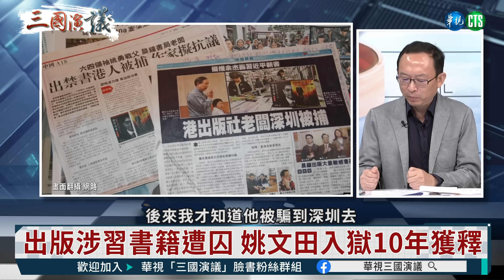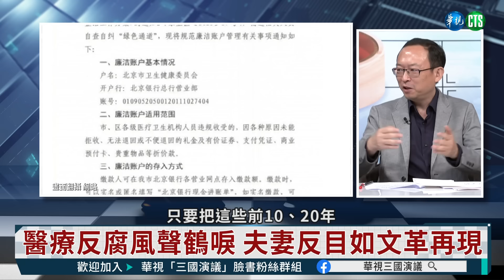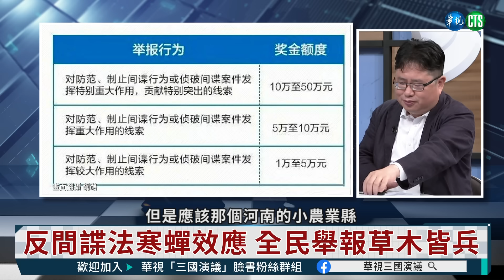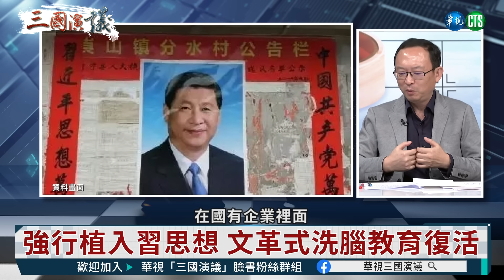習近平喪屍治國｜共產黨病毒害民！｜余杰 矢板明夫 汪浩｜@華視三國演議｜20230909｜華視新聞 20230909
中共20大以來，習近平「喪屍治國」遭遇到什麼困境呢？政治上、黨內和習家軍內鬥不止；經濟上、中國經濟反彈無力，年輕人失業率大升，碧桂園爆雷；軍事上、貪腐的軍隊能打仗嗎？火箭軍團滅出了什麼事？外交上、美中持續對抗，習帝支持普丁徒然與歐盟北約為敵；社會上、從動態清零到應陽盡陽，醫療反腐搞得草木皆兵！習近平權力愈來愈大，不安全感卻也愈來愈重？! 精彩訪談內容，請鎖定@華視三國演議！

本集來賓：余杰
主持人：汪浩
以上言論不代表本台立場

首播 週一、週二 06:00